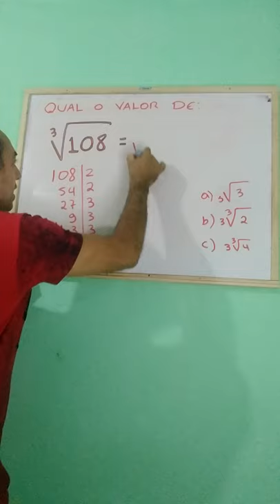Como Calcular a Raiz Cúbica de 108.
-Nessa videoaula mostraremos como fazer para Calcular a Raiz Cúbica de 108. Será apresentado de maneira simples e objetiva como calcular a raiz cúbica de 108. CanalBenfisicoNunes.